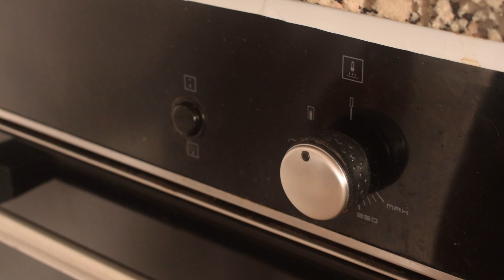Hazlo tú mismo: ¡PASTEL de CUMPLEAÑOS casero MUY FÁCIL!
En este vídeo podrás aprender una receta muy sencilla y rápida para hacer el más cremosa y deliciosa Pastel de cumpleaños. Y si eres de aquellas personas que desean cocinar pero no tienen una variedad de utensilios, aquí lo hago más fácil para ti. 😉

📝 Ingredientes para la Torta:
★ 3 huevos
★ 150 gramos de chocolate semiamargo
★ 120 gramos de mantequilla a temperatura ambiente
★ 3 gramos o ½ cucharadita de sal
★ 3 gramos o 1 cucharadita de polvo para hornear
★ 15 gramos o 1 cucharada de esencia de vainilla
★ 100 gramos de yogur natural (opcional)
★ 100 gramos  o ½ taza de azúcar
★ 120 gramos o  1 taza de harina normal todo uso

📝 Ingredientes para la Mermelada:
★ 300 gramos de fresas
★ 50 gramos de panela, piloncillo, papelón o azúcar

📝 Ingredientes para el Almíbar:
★ 200 gramos de agua

📝 Ingredientes para la Crema chantilly:
★ 300 gramos de leche muy muy fría
★ 150 gramos de mezcla en polvo para chantilly

🍰 Porciones: de 8 a 10.
📐 Tamaño del molde: 24 cm.
🕘 Duración máxima en refrigeración: 10 días.